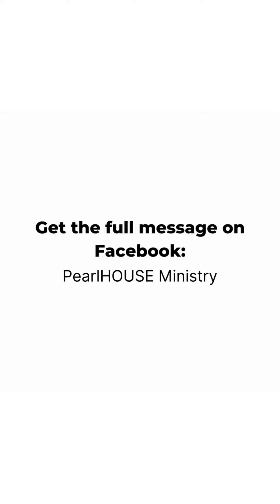No problem is going to kill you by Bethel-Praise Nkor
Here are snippets from last week Sunday's message... Don't miss service tomorrow as we will be starting a new series...